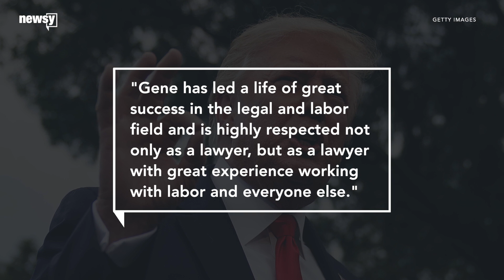Trump to tap Eugene Scalia for labor secretary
Eugene Scalia has a long history of representing major corporations that fight against unions and stricter labor laws.